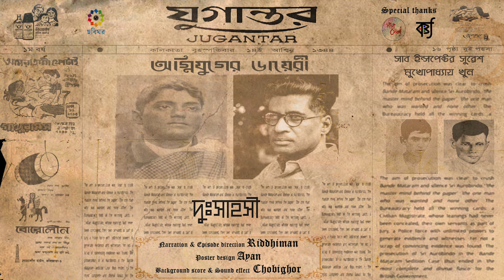AgnijugerDiary। Dussahosik। Bengali Audio Story। Chobighor।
মাউজার পিস্তল লুঠের পর এরপর বার্ড কোম্পানির টাকা! হত্যা হলেন সাব ইন্সপেক্টর সুরেশ মুখোপাধ্যায়।

Chobighor Production presents 'Dussahosik', a true event based on revolutionary action about Bard Company money heist.

Narration & Other characters- Riddhiman

Episode direction- Riddhiman

Poster Design- Ayan

Production & Sound Design- Chobighor

Special Thanks to 'Jhijhipoka' and 'Kaka Bhaipo Films' (KBF)